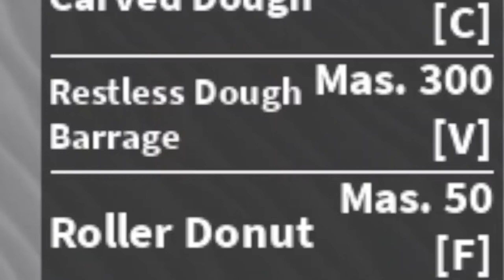LVL1 Noob gets DOUGH FRUIT, reach 2nd SEA & Unlock Powers| BLOX FRUITS